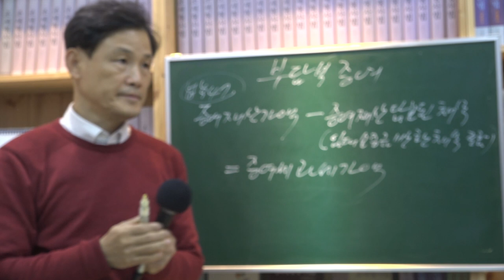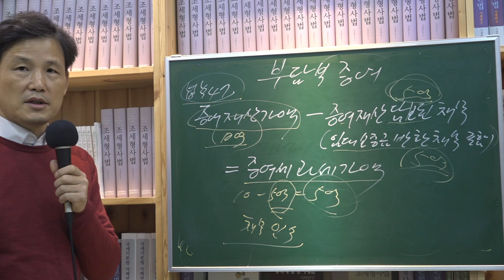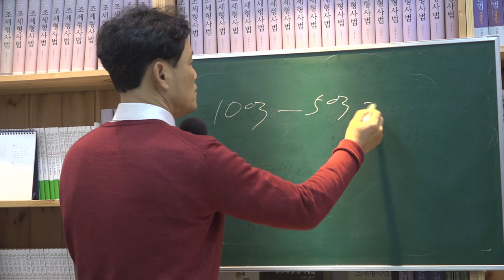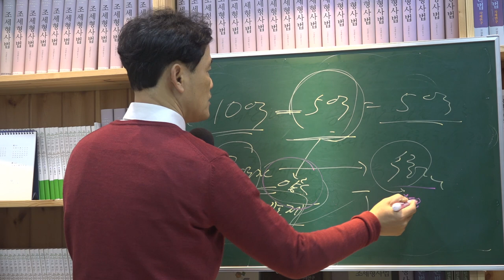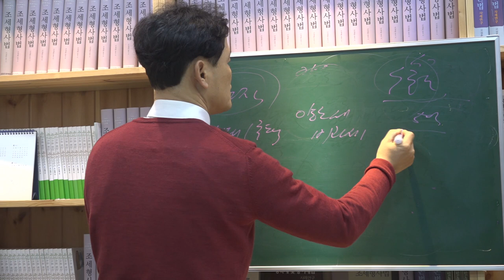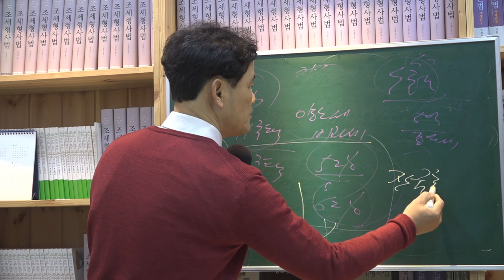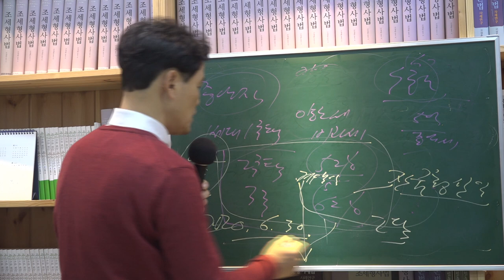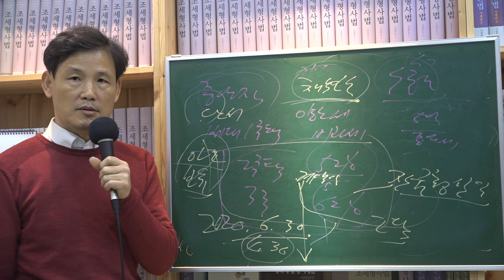[세금과 인생] 294 부담부증여가 과세 증여세 절세비결인가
부담부증여라 함은 증여재산에 담보된 채무 또는 증여재산과 관련된 채무 즉 임대보증금반환채무를 수증자가 인수하는 경우 증여재산가액에서 채무인수액을 차감한 나머지 금액만을 증여세 과세가액으로 보는 것을 말한다.
증여세가 적게 나오지만 증여자느 양도소득세를 내야 한다.
따라서 1세대 1주택 증여자인 경우에는 양도세가 비과세 되어 절세효과가 있지만 다주택자인 경우는 52%(2주택), 62%(3주택)의 세율이기 떼문에 증여세율보다 더 높은 세율이 적용된다. 따라서 이 경우는 오히려 세금을 더 내야한다.
단 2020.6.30.까지 10년 이상 보유 주택을 양도한 경우에는 양도세율을 중과하지 않기 때문에 부담부증여를 하려면 이 시점 안에 해야 한다.
잔금청산일이 양도시기이므로 최소 4월 30일까지는 계약을 체결해야 할 것이다.